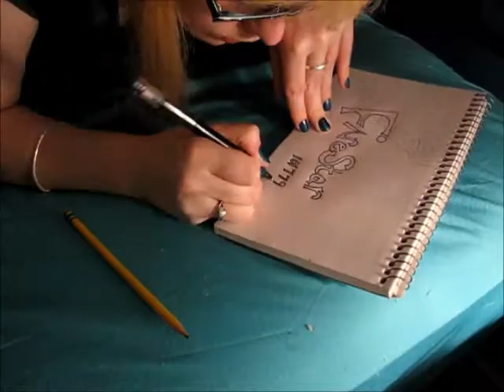Speed Drawing - Username (firestar101779)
About 3 hours of work condensed to 2 minutes, enjoy!